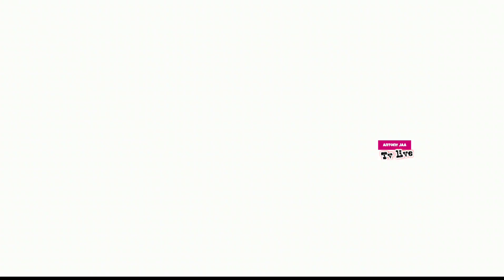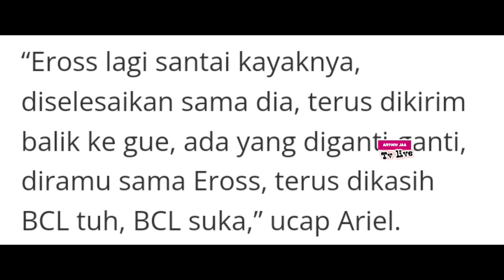Ariel NOAH Ungkap Lagu 'Menghapus Jejakmu' Sebenarnya Diciptakan untuk BCL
Selamat Datang Di Chanel Kami,Semoga Video Yang Kami Tayangkan Akan Selalu Bermanfaat Untuk Anda.